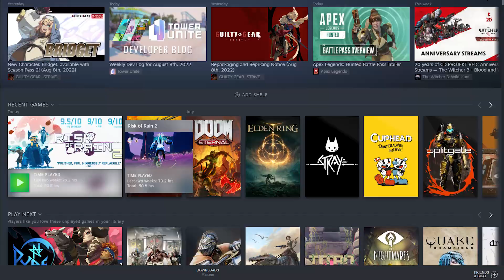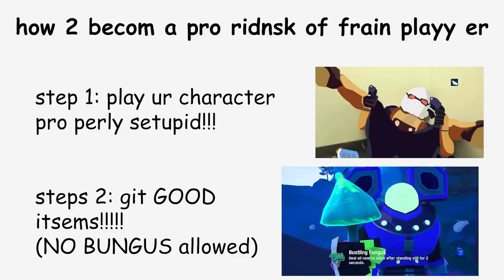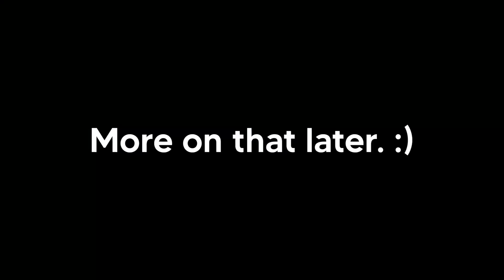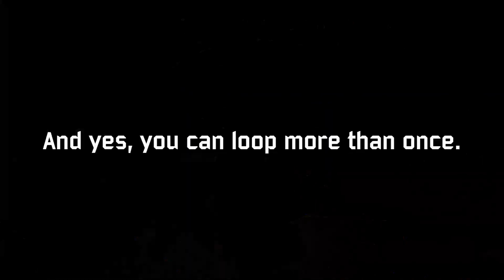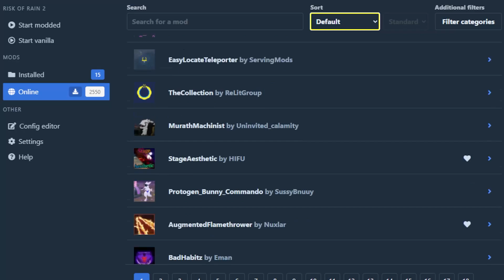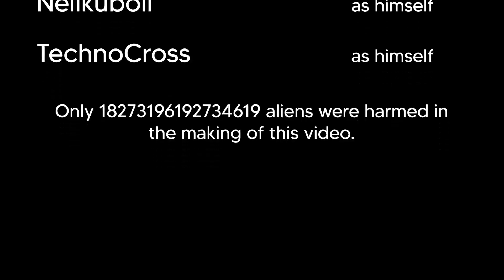The Insanity of Risk of Rain 2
maybe it's just me but i don't think it actually rains in the game

Chapters:
Intro - 00:00
Prelude to Slaughter - 00:51
How To Eradicate Life Efficiently - 04:00
We're Going To The Fucking Moon - 08:42
It's Time To Do It All Over Again - 11:23
Closing - 13:32

Music (in the order they play):
Embers (Final Fantasy 14)
Champion Iris Remix by Pokeboy2011 & Oekakinoki (Pokemon Black 2/White 2)
Evapotranspiration (Risk of Rain 2)
Reach Out To The Truth (Persona 4)
Task Force Computer (Astral Chain)
Brother, Brother (Yakuza 6)
eScape (Final Fantasy 14)
You Will Know Our Names (Xenoblade Chronicles)
Take Over (Persona 5 Royal)
The Rain Formerly Known As Purple (Risk of Rain 2)